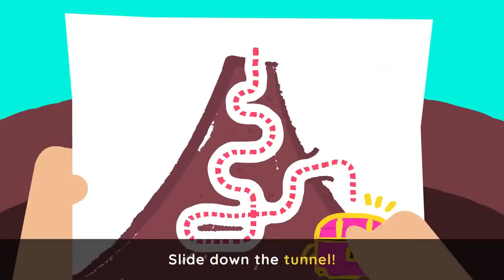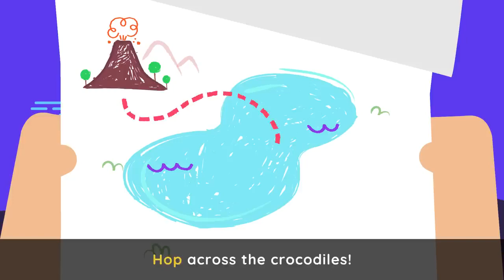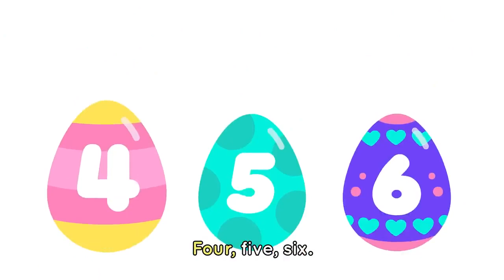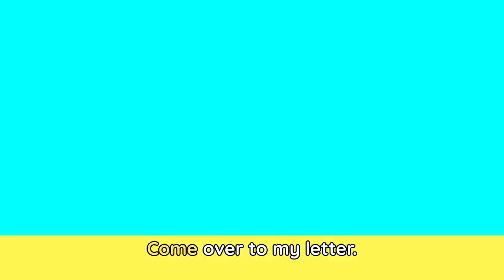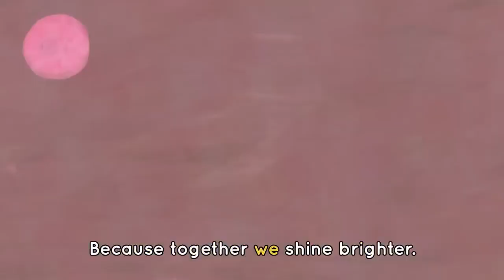HELLO SONG 👋🎶 + Cowy's Favorite Music for Playtime 🪅 | Lingokids